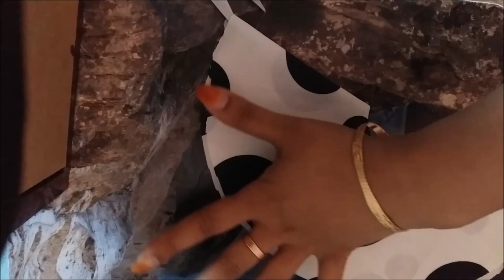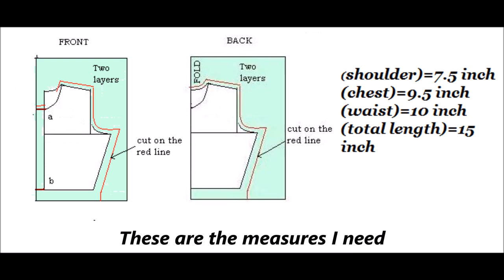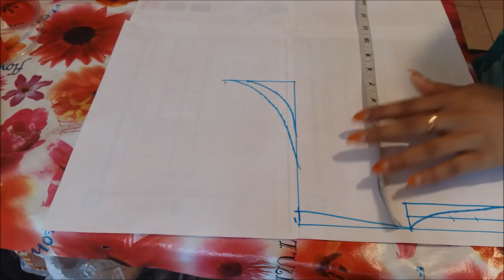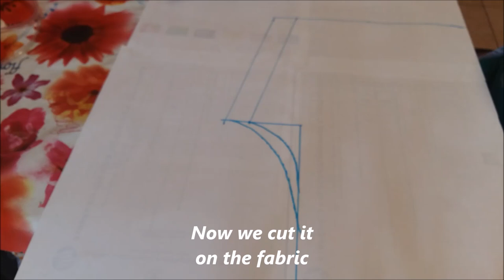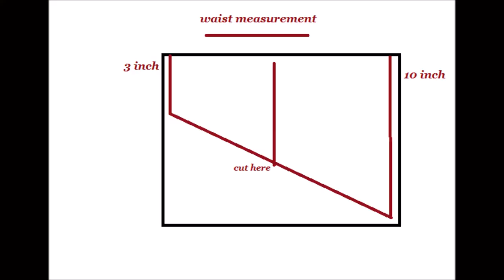লং গাউন কাটিং+সেলাই খুব সহজ নিয়মে-Part 1, DIY Designer umbrella Long Gown Maxi Kurti/Dress